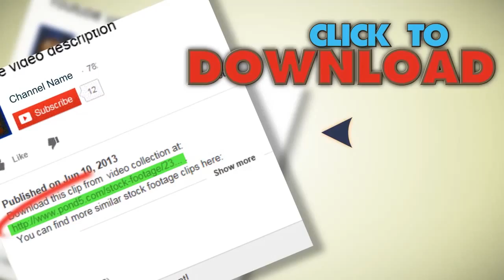Artist Working During A Chainsaw Sculpture. Stock Footage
You have watched Artist Working During A Chainsaw Sculpture. Stock Footage"